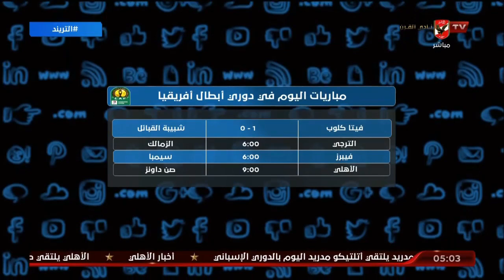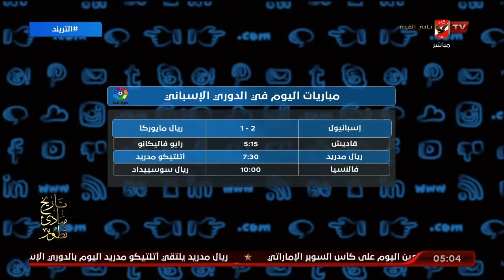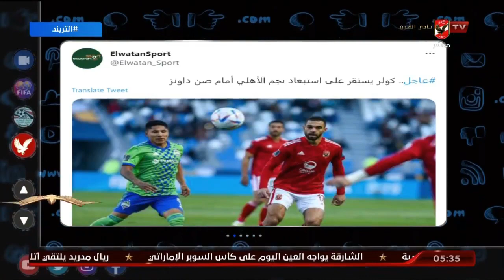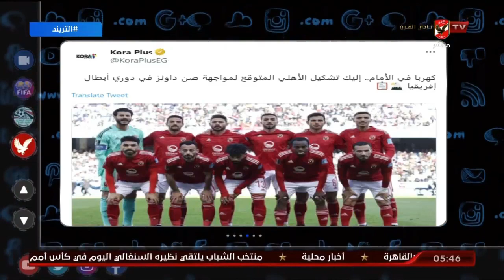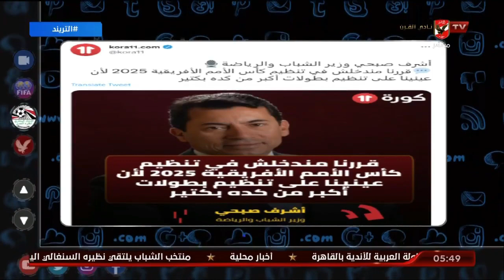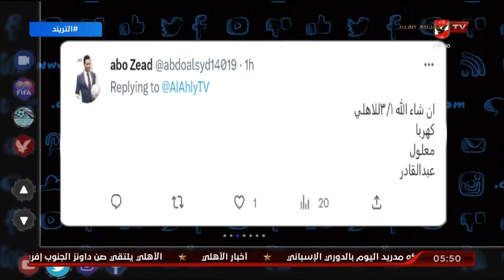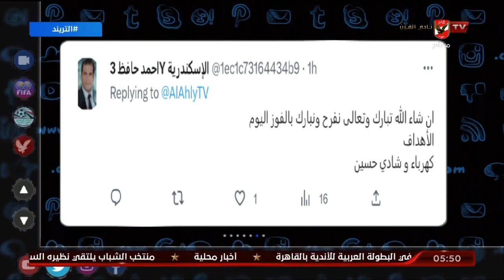الحلقة الكاملة - التريند مع محمد سعيد | بتاريخ 25-2-2023